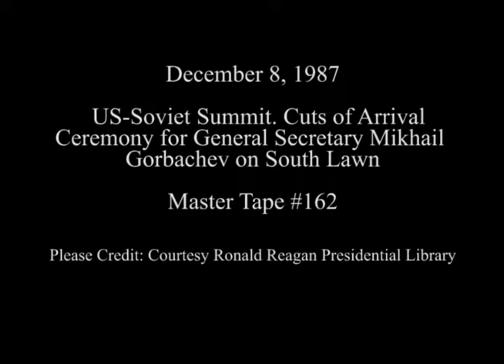Cuts of Arrival Ceremony for General Secretary Mikhail Gorbachev on December 8, 1987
Full Title: US/Soviet Summit. Cuts of Flag Bearers, President and Nancy Reagan exit White House and Greet General Secretary Mikhail and Raisa Gorbachev, 21 Gun Salute,  Cuts During National Anthems,  Cuts of Pass in Review,  Cuts of President Reagan's remarks, Cuts of General Secretary Mikhail Gorbachev's Remarks, President Reagan and General Secretary Mikhail Gorbachev Leave Platform enter White House on South Lawn on December 8, 1987

Transcript: N/A

Production Date: 12/8/1987

Access Restriction(s):Unrestricted
Use Restriction(s):Unrestricted